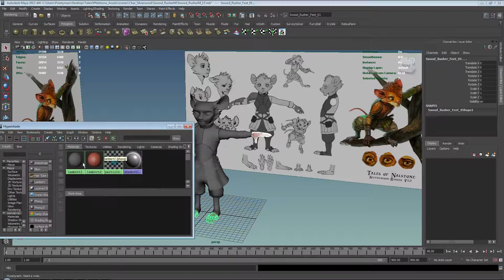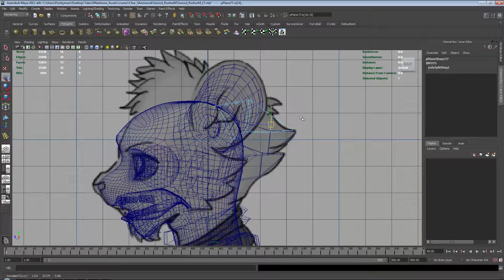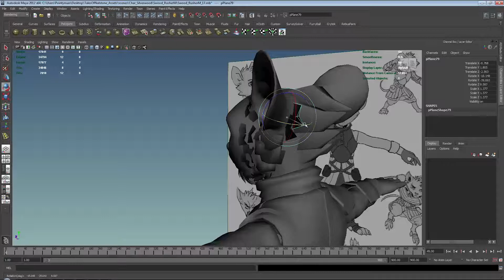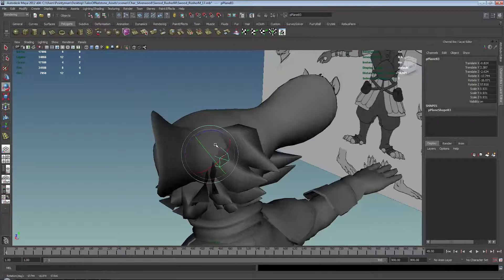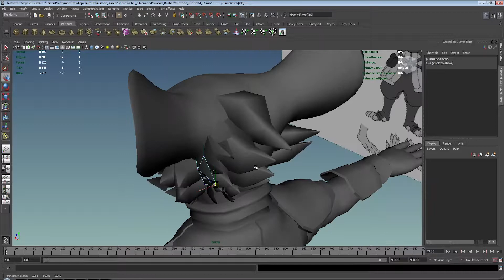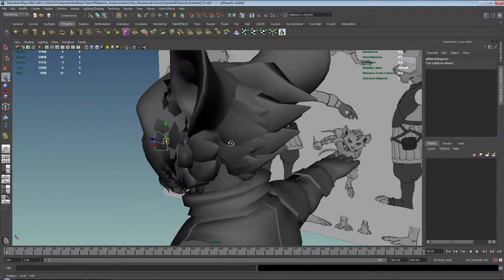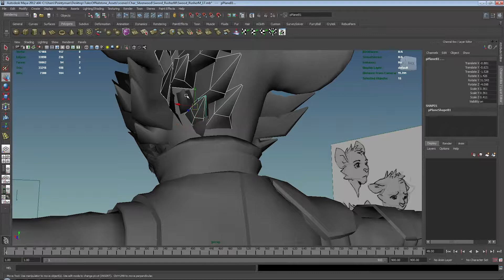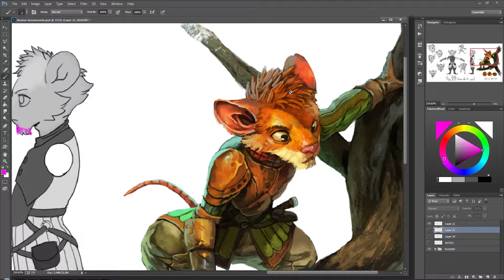S1 27 Back Head Fur Blocking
Using the reference sheet or whatever reference you have, create the shape of the fur on the back of the head. The silhouette is important here so focus on that. Use more polygons if you need to.